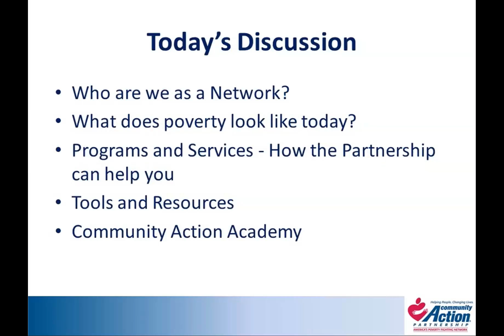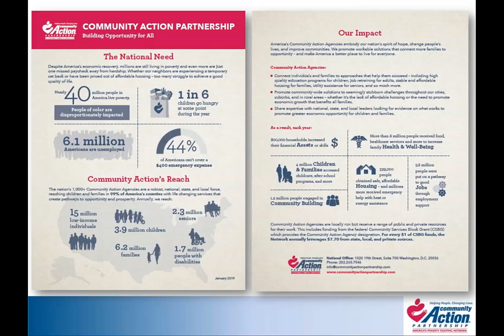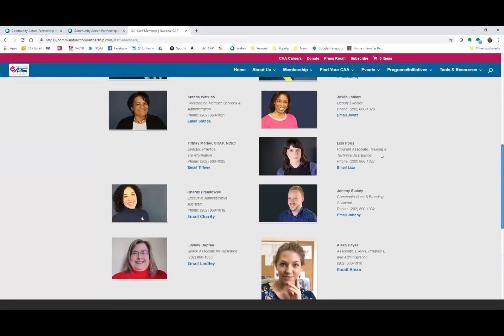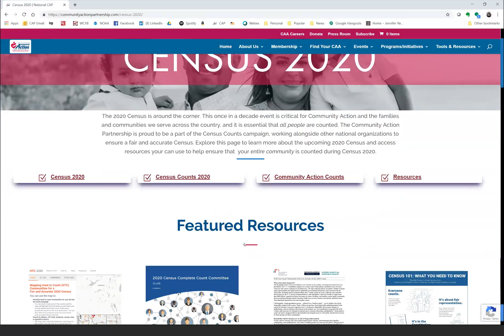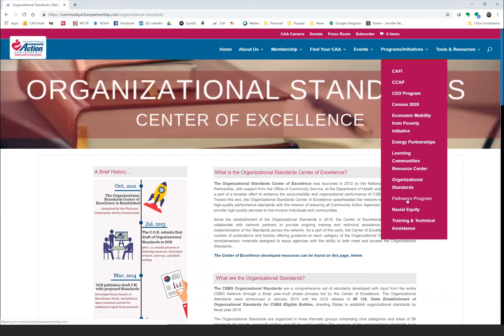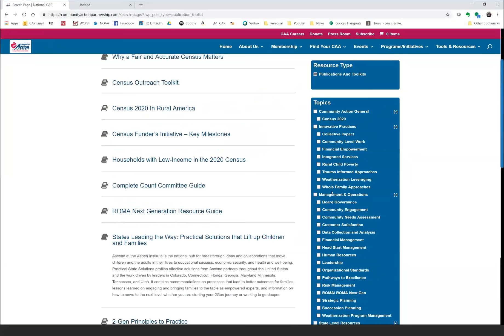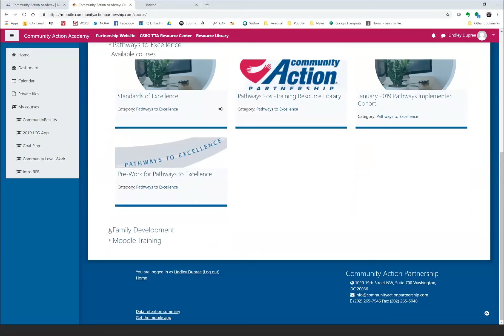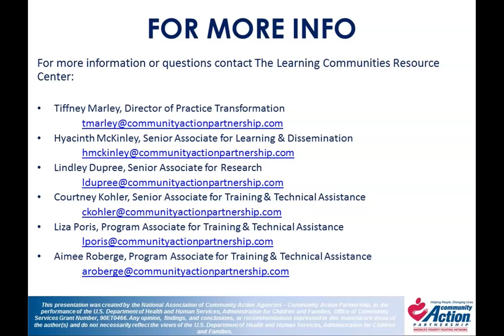Resource Round Up: An Overview of the Many Resources Available Through Community Action Partnership